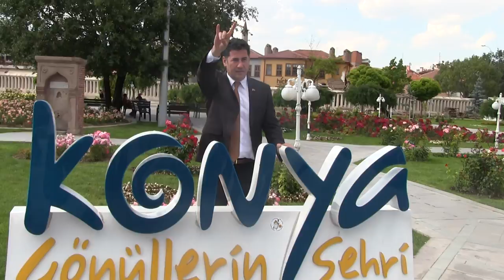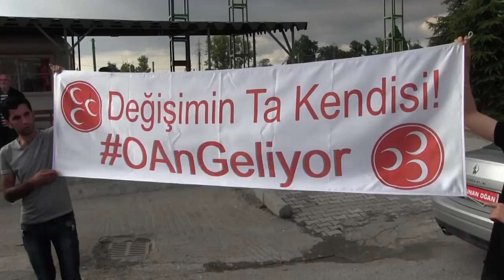Ülkücü Hareketin Sinan OĞAN'a Hediye Şarkısı: "Gel Sinan OĞAN"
"Sabrımız kalmadı... Gel Sinan Oğan!"